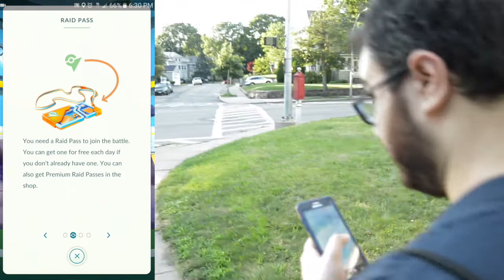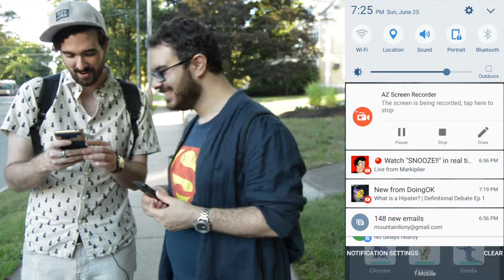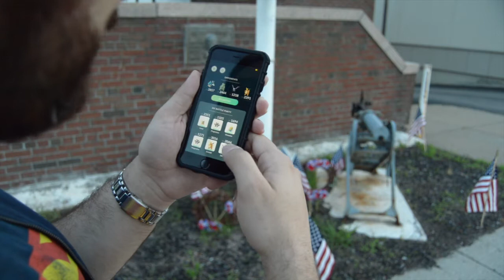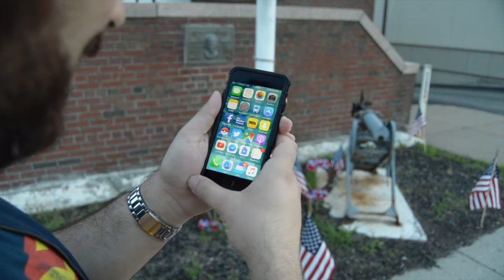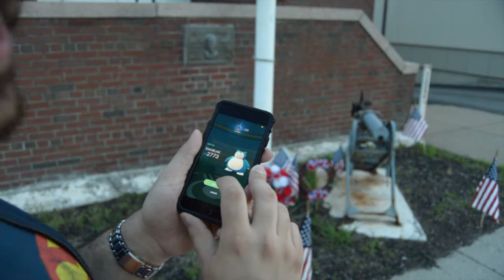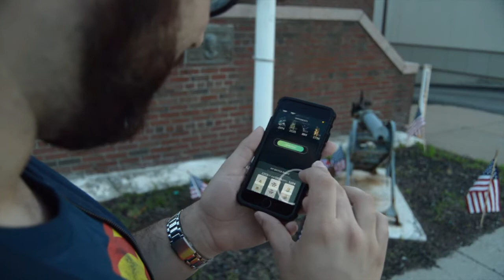Our FIRST RAID! | Pokemon Go Update Adventures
We tackle our first raid in Pokemon Go in this zany vlog. There's laughter, victory, sadness, loss, and plenty of mishaps. We also take on a few guys to test out the new features from the latest update.